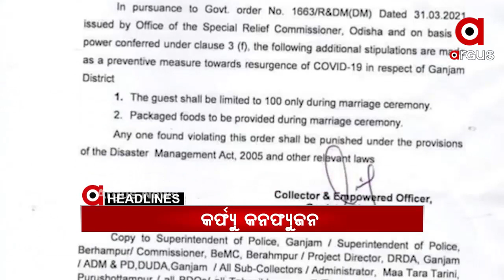HEADLINES 7AM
ବିଧାନସଭା ନିର୍ବାଚନକୁ ନେଇ ସରଗରମ 5 ରାଜ୍ୟ.
ମହାରାଷ୍ଟ୍ର ଗୃହମନ୍ତ୍ରୀ ଅନିଲ ଦେଶମୁଖଙ୍କ ଇସ୍ତଫା…..
ଓଡ଼ିଶାରେ ତୈଳ ବିତରଣରେ ହେବ ବୈପ୍ଳବିକ ପରିବର୍ତ୍ତନ...
ଝିଅ ଦିଅ, ଚାକିରିରେ ରୁହ….କଥା ନ ମାନିଲେ ସିପାହୀଙ୍କୁ ବଦଳି ଧମକ
ପିପିଲି ଫାଇଟ ପୂର୍ବରୁ ହାତର ପାଉନି ବଳ...
ନାଗାବାବାଙ୍କ ପାଇଁ ଏକାଠି ହେଲେ ଦେଶର ସାଧୁସନ୍ଥ...
କୋଟିଆରେ ପୁଣି ଆନ୍ଧ୍ରର ଦାଦାଗିରି.
କର୍ଫ୍ୟୁ କନଫ୍ୟୁଜନ...ଏସଆରସିଙ୍କ ସ୍ପଷ୍ଟୀକରଣ ପରେ ସ୍ବାସ୍ଥ୍ୟମନ୍ତ୍ରୀଙ୍କ ବୟାନକୁ ନେଇ ଚର୍ଚ୍ଚା...